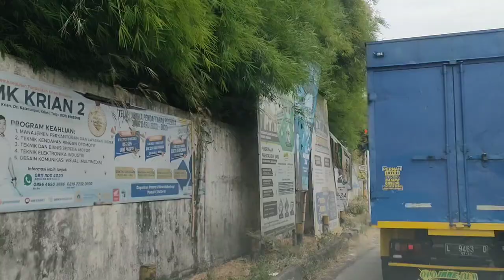Lewat samping Pakerin (Pabrik Kertas Indonesia) Prambon Mojokerto